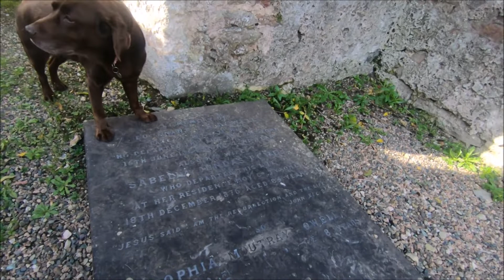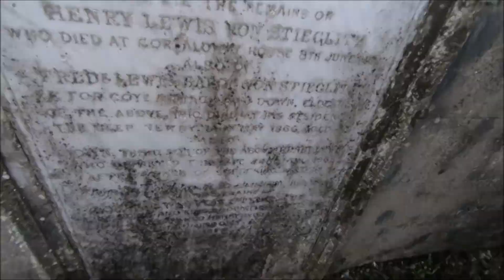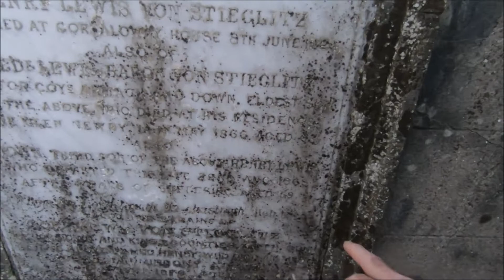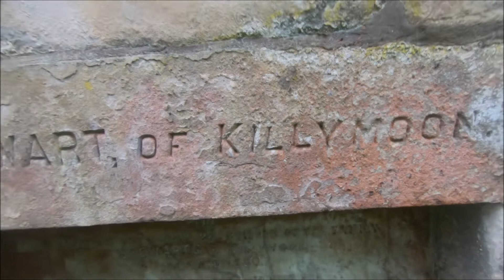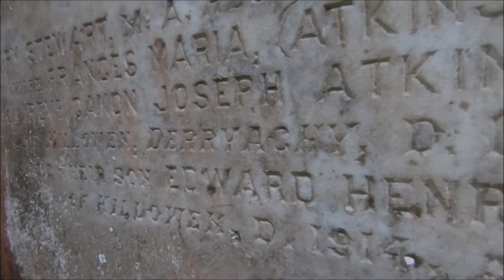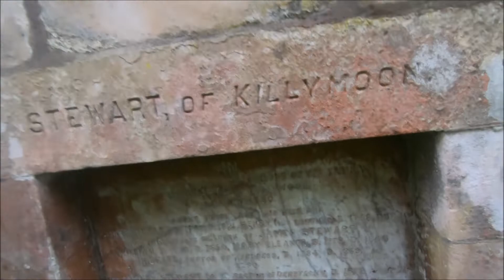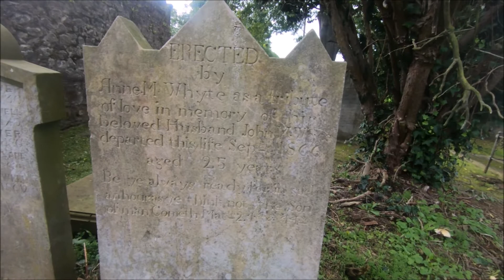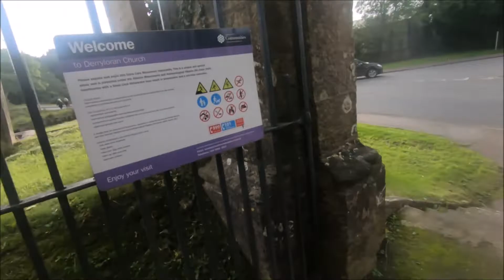Derryloran Old Church (Early 17th Century) Cookstown County Tyrone 12th October 2021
Past this old Church ruin for years as you enter Cookstown, but never been in it until today. well worth seeing. lots of expensive old tombs for a small town.